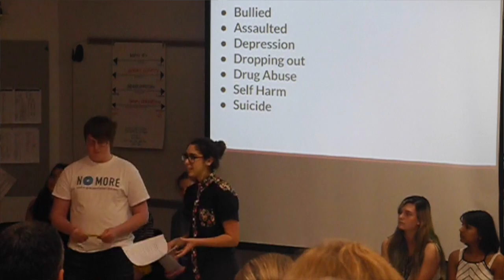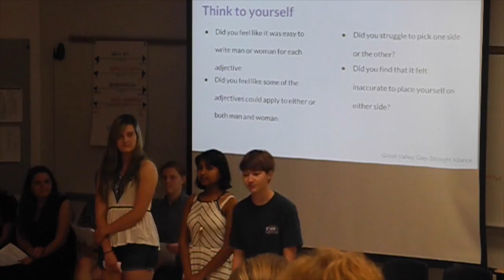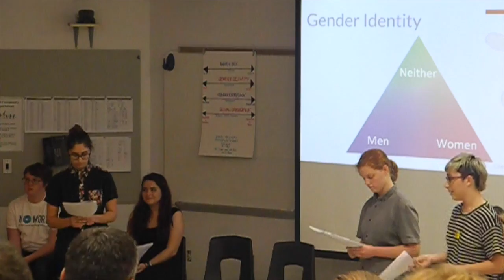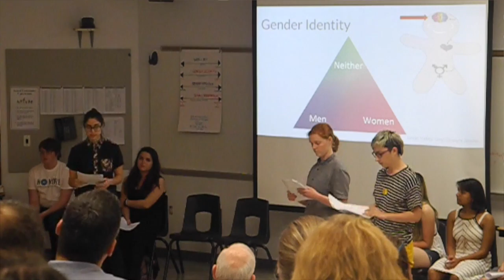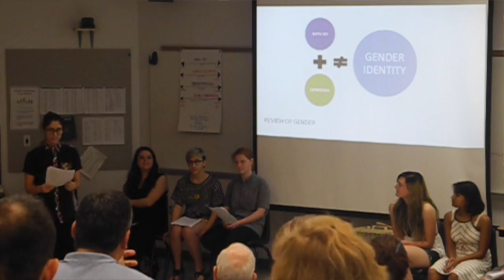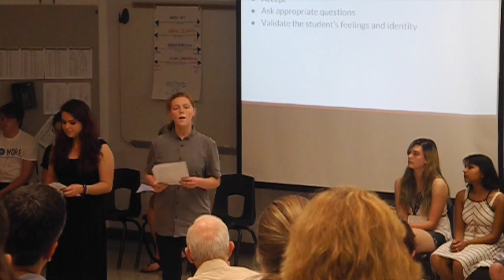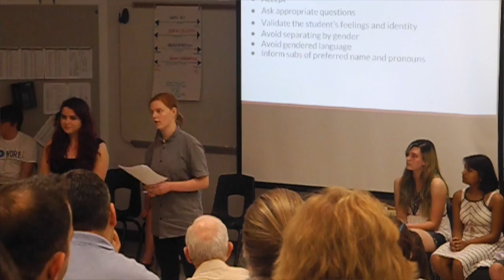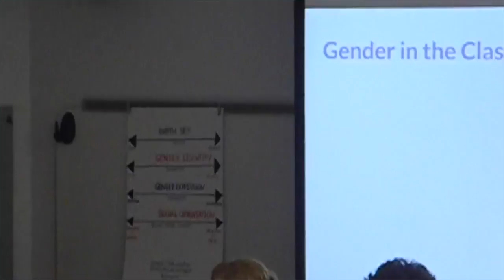Great Valley High School GSA Presentation on Gender